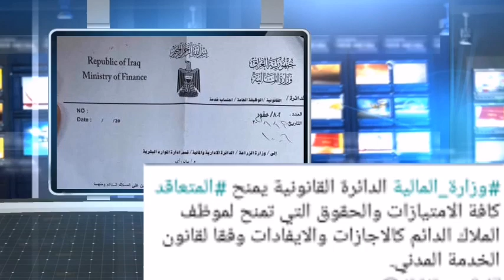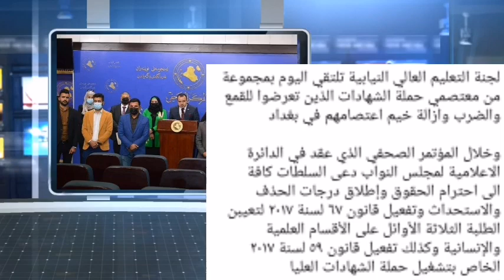عاجل🔥وردنا الآن🔥اخبار جديدة وهامة للشعب العراقي منها موعد اقرار الموازنة (مهمة جداً)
ملاحظة بعد الدخول على الرابط اضغط "فتح باستخدام كوكل بلي" وثبت التطبيق من هناك

اخبار العراق والوظائف
رواتب العراق
وظائف العراق
اخبار العراق الآن